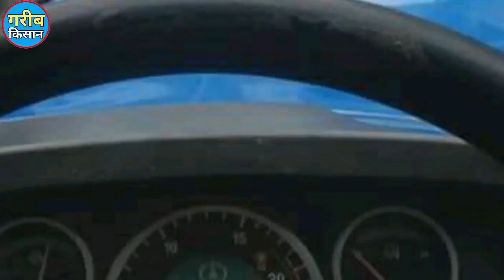नया ट्रैक्टर बिकाऊ है सस्ते कीमत में | Sonalika 35 Di | ₹145000, 39 HP Catageroy tractor for sale